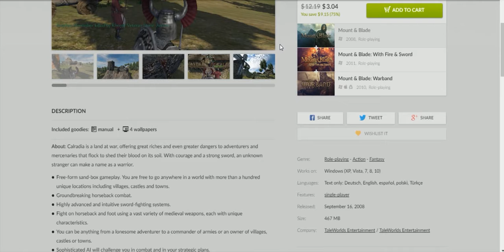Mount & Blade Gratis (por tiempo limitado)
Otro juego gratis para la maravillosa plataforma del PC, adelante Otario a descarga el juego.